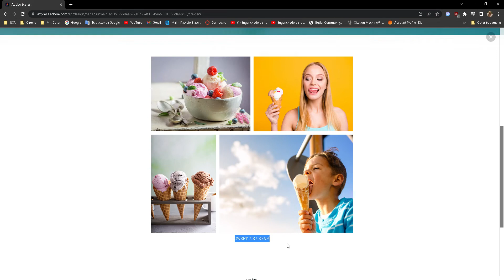ADOBE SPARK RESULT